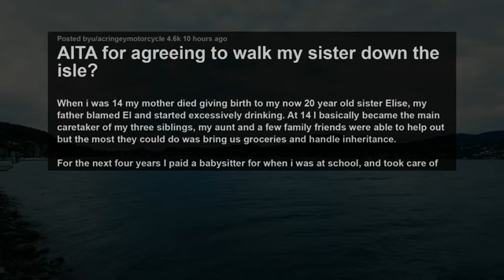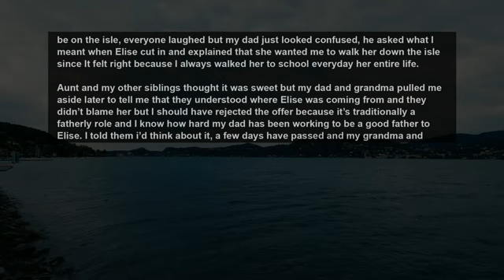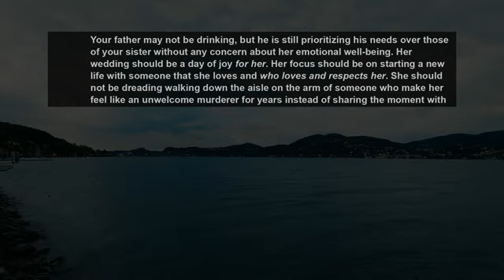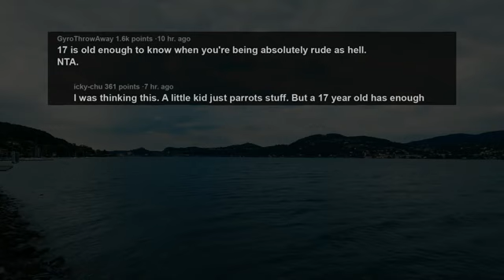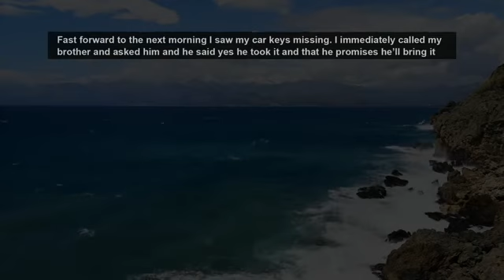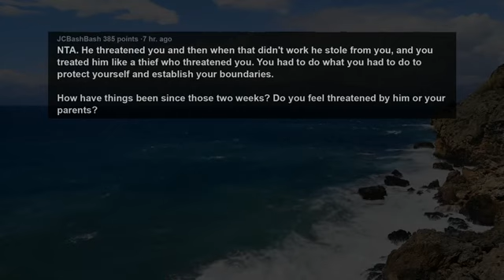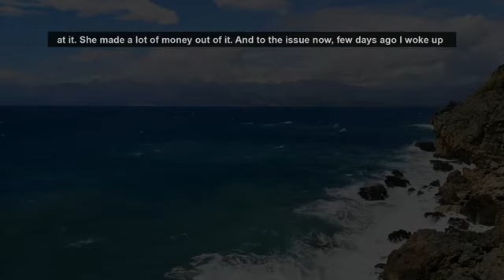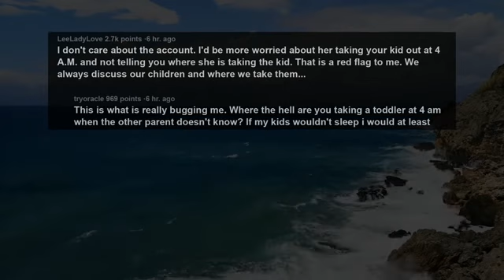Mom Died Giving Birth To Sis & Dad Blamed Her So I Raised Her Instead, No He's Shocked That She AITA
Story 1:
AITA for agreeing to walk my sister down the isle?r
Story 2:
AITA for how I reacted to my niece saying her dream job was to be a trophy wife like me?
Story 3:
AITA for calling the police on my brother for taking my car?
Story 4:
AITA for "interrogating" my wife after she hid her extra income